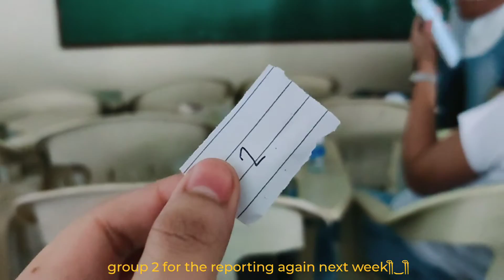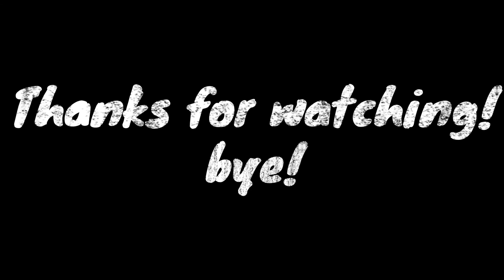Kyme's Archive | Film 06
CCA - Institution of Hope
March Week 4 (1st ftf class)

XOXO Kyme!🙆